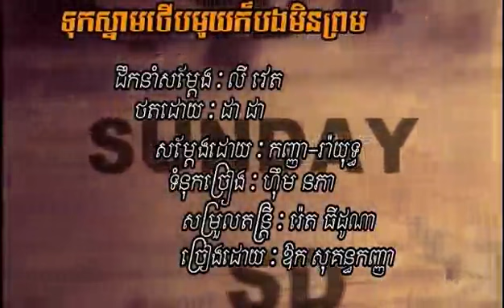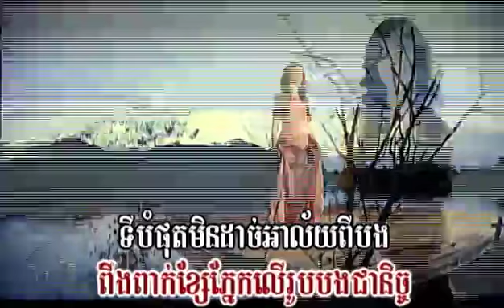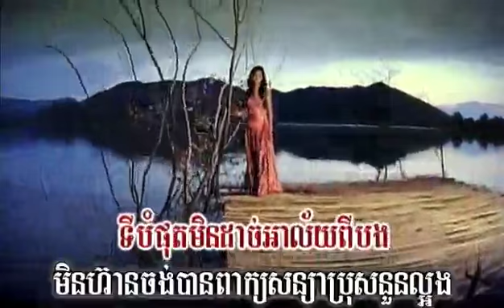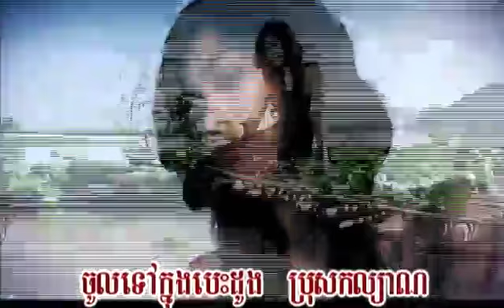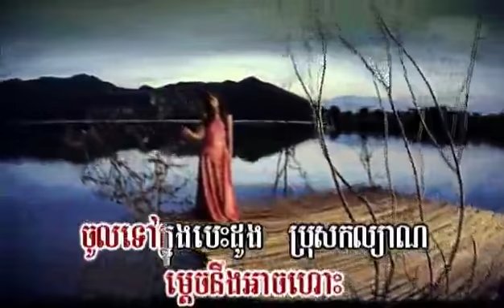Khmer Music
Sunday Production